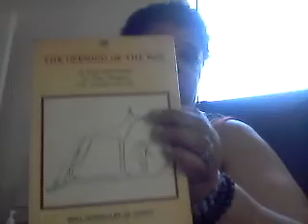WHAT ARE YOUR ACCOMPLISHMENTS TODAY? June is Aphasia Awareness Month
What did you accomplish today!7 things to accomplish daily to include in your stroke and Aphasia recovery exercises:
1: The Sense of Presence
2: Concentration
3: Serenity
4: The Appropriate Gesture
5: Silence
6: Thankfulness
7: Generosity